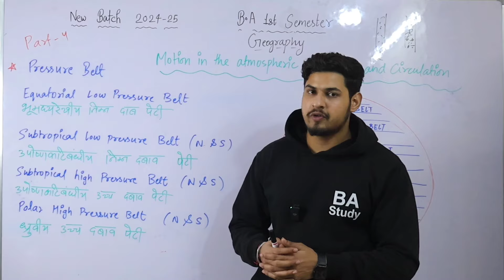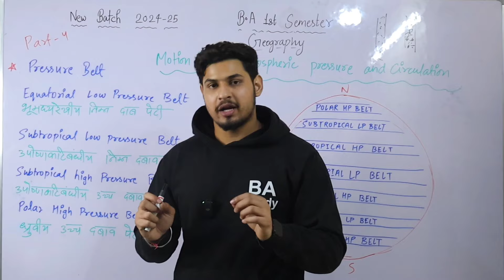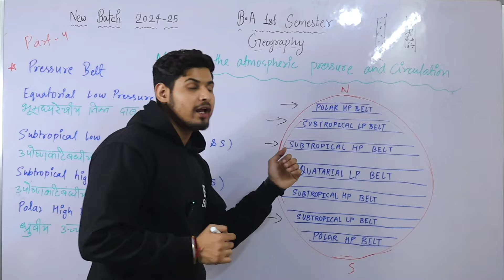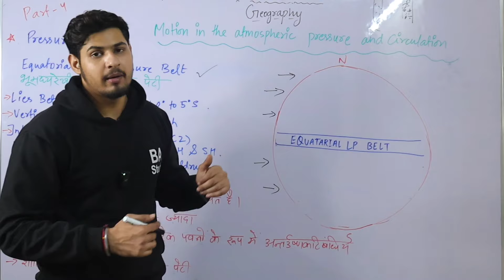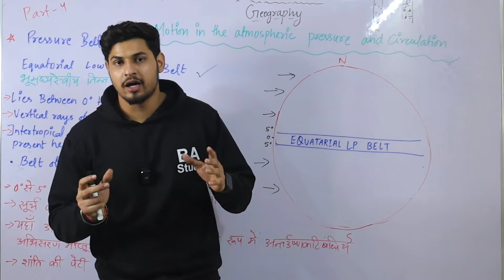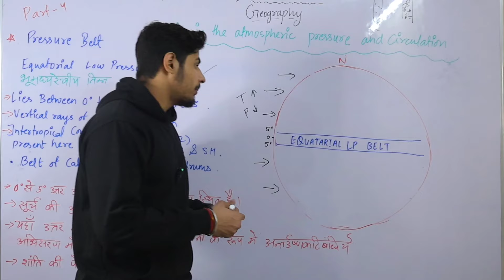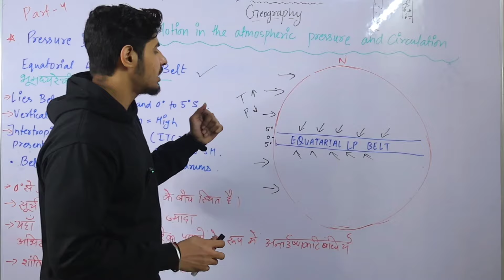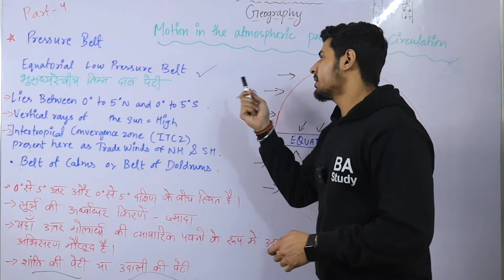Part-4 Motion(Pressure Belt)||B.A.-1st Year ,Unit-2 by Mukul Sir